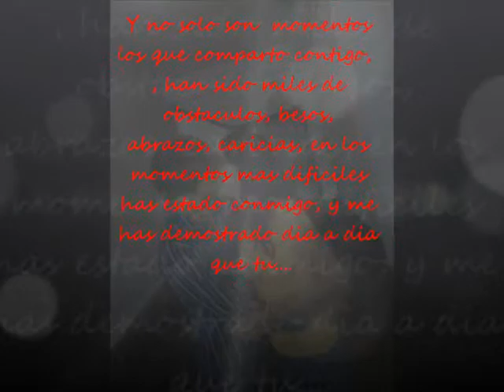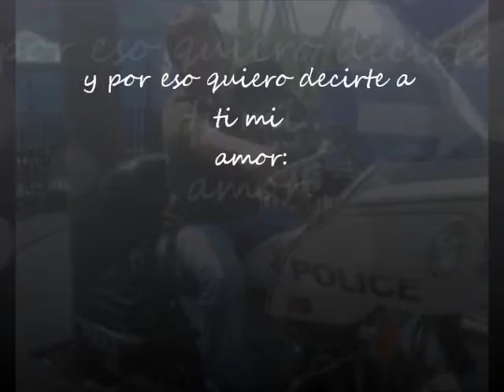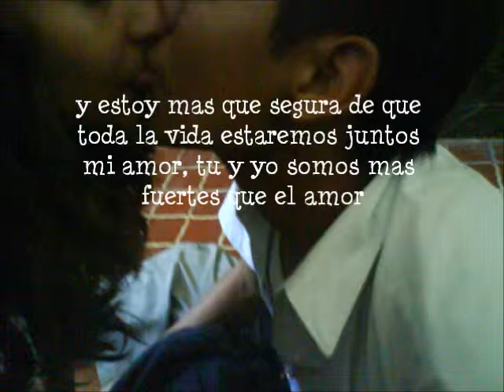Nestor Chacon Mujica IDEM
Te amoo mi amor IDEM esto es para ti espero que te guste te amooo!!